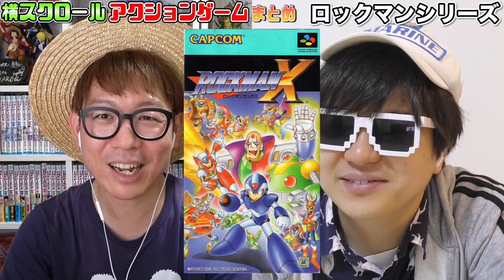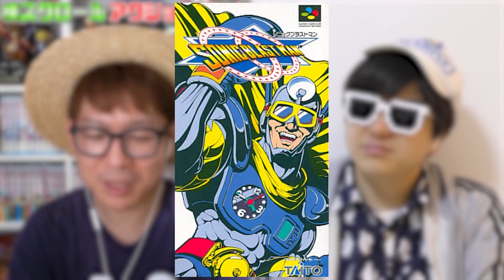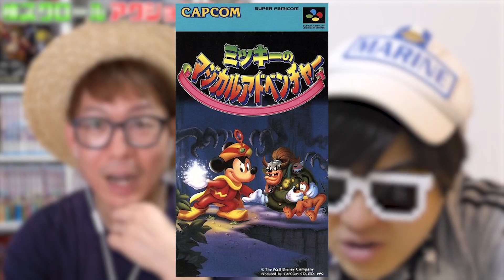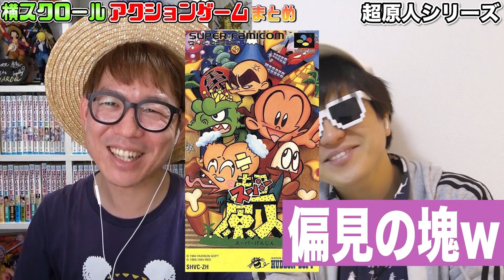30代がハマりまくった懐かしの横スクロールゲーム名作ソフトまとめ！後編！【 スーパーマリオ 】【 ドンキーコング 】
横スクロールゲームまとめ！後編！
みなさんはどれやりました！？😄

▼1.2.3！

▼K
[ ID ]@HEW0521S

【グッズ】
▼公式グッズショップ『OSP SHOP』